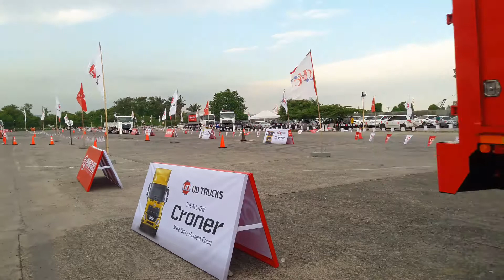July 5, 2019